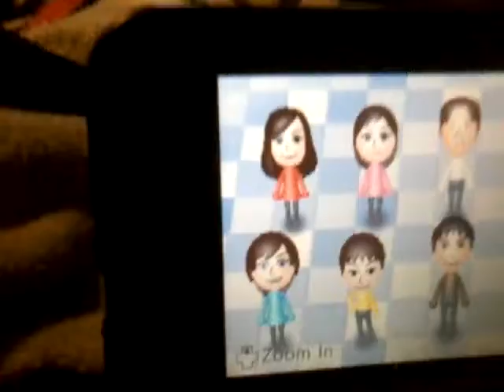Tomadachi life reminder